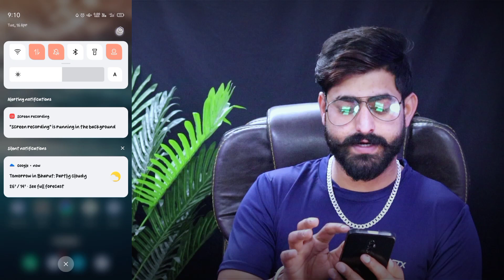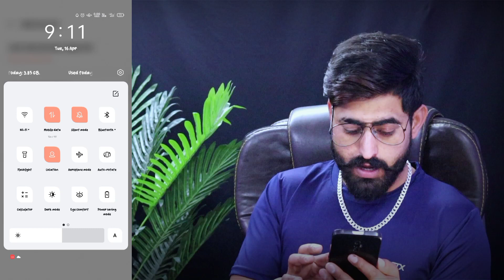daily data used notification kaise on kare 2024|used today data kaise dekhe|sonu tomar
Is video me hamne apko sikhaya hai ki apni sim ka daily data usage kaise check kare ki hamne aaj kitna data use kar liya hai or kitna data ab hmare paas or bacha hai to agar aap bhi apna daily used data dekhna chahte ho to ye video sirf apke liye hai is video me hamne apko live setting karke dikhaya hai ki data notification kaise on karte hai taaki hum apne sim ke data ka track kar paye